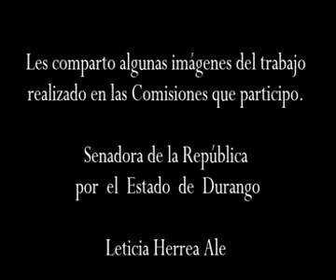Trabajo realizado en Comisiones del Senado de la República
La Senadora de la República por el Estado de Durango, Leticia Herrera Ale, comparte una muestra de las mesas de trabajo que realiza en las diferentes comisiones a las que pertenece.